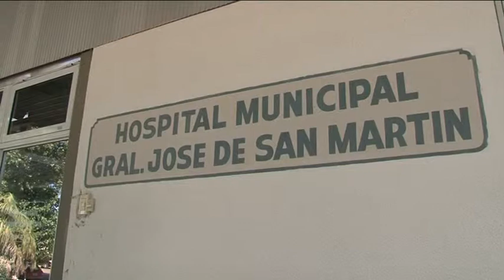Cambios en el área de salud del Distrito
Emotiva despedida del Dr. Fino y un mensaje esperanzador por parte de los nuevos responsables del área, quienes intentaran mejorar la salud de todo el Distrito
Gestión de Gobierno David Hirtz.

Contactos:
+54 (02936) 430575